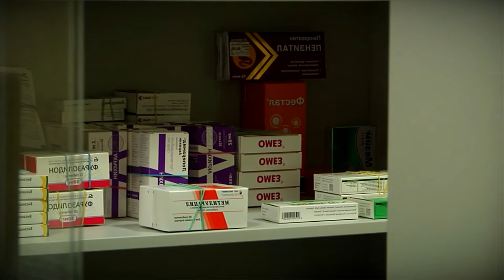Госдума приняла законопроект о запрете изъятия домашних животных за долги